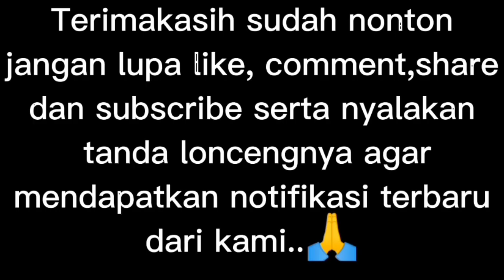BASMI RUMPUT ‼️ DI AREA KEBUN SAWIT_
CARA MEMBASMI RUMPUT DI AREA KEBUN SAWIT BAGI PEMULA..😱

Sawi merupakan jenis tanaman yang berakar serabut,oleh sebah itu khusus saya pribadi tanah di sekitar pohonnya saya tidak di gembur biarkan akarnya merambat dengan kuat,kalau di gembur tanah mnrut saya pribadi akarnya akan mengejar tanah yang di gembur akibatnya pohonnya akan mudah tumbang,karna tanah nya tidak begitu padat,ini menurut saya pribadi,kmduan penyemportannya,saya di sekelilingnya dulu saya tebas,buang kayu dan rumput dlu tebas jalaur,saya takutbya kalau tudak di tebas semburan racun takutnya kena daun sawit,ketika sudah kita tebas maka dengan leluasa kita semprot sekeliling pohonnya, saya rasa itu saja mnrut pendapat saya,jika ada pendapat lain mohon beri  komentar yang positif...
Semiga vidio ini bermanfaat.